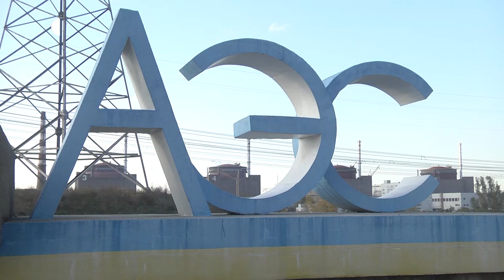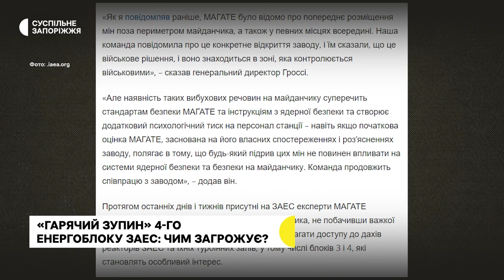Енергоблок №4 тимчасово окупованої ЗАЕС перевели у стан «гарячий зупин» — Енергоатом | Новини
«Гарячий зупин» четвертого енергоблоку Запорізької АЕС підвищує ризик розплавлення палива –  про це розповів Суспільному голова науково-аналітичної секції Українського ядерного товариства  Костянтин Сімейко. За його словами, надалі це може призвести до витоку радіації та несправності обладнання.